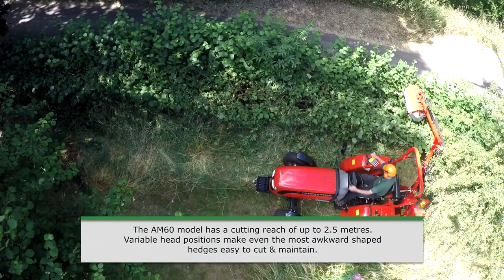Flail Hedge Cutter - Farm Tech Supplies Ltd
Our high reach hedge trimmers are fitted with a PTO driven hydraulic pump, which means the hedge trimmer is independent of the tractor’s hydraulics.

Great for cutting hedges, ditches, embankments & roadsides.

With 3 point linkage, suitable for most compact or medium sized tractors.

– Recommended for tractors with 18-50 hp

– Implement weight 260 kg

Model demonstrated is our WFL145 - Winton 1.45m Heavy Duty Flail Mower.

Our Winton heavy duty flail mowers are perfect for cutting pasture and paddock areas, ideal for maintaining a variety of lengths of grass around smallholdings.

The flail is designed to tackle overgrown areas and when brought down to a more manageable length leaves a lawn/sports field finish for regular maintenance.

PTO shaft is included and the flail mower has a convenient holder on the linkage for this. The support stand is simple to unpin and use when storing the mower when it is not use.

Adjustable cutting height, using both the skids and rear roller.

Has a standard 3 point linkage, suitable for most compact and medium sized tractors.

The Winton Flail Mower range covers tractors with 18-85hp.